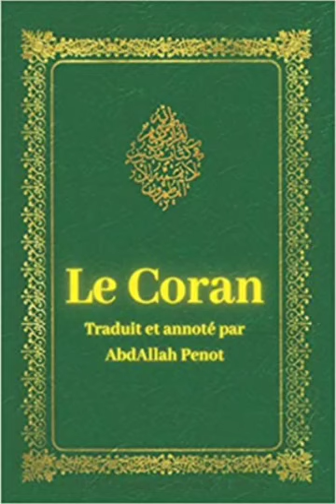Livre audio Coran - Sourate 2 - La Génisse - Al Baqara - Shaykh AbdAllah Penot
Traduction du Coran par Shaykh Abdallāh Penot aux éditions Sana avec autorisation de lecture de l’Institut Asharite.